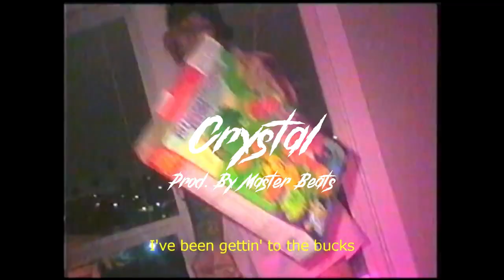(Sad Guitar) Lil Peep x Convolk Type Beat - "Crystal" | Prod. By @Master Beats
(Buy 2, Get 1 For Free) Put 3 in cart and get 1 for free automatically.

This beat is free for non-profit use only. For profit use you have to purchase a license. Must credit (Prod. By @Master Beats)